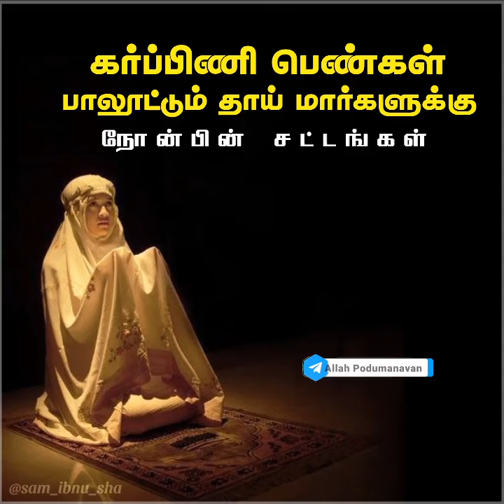Karpini pengal paaloottum thaai maarkalukku nonpin sattangal